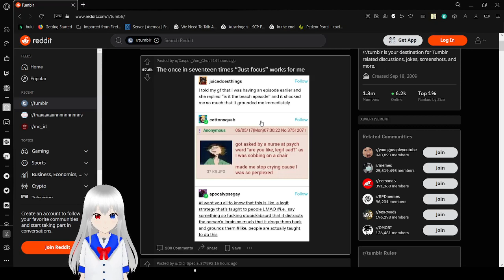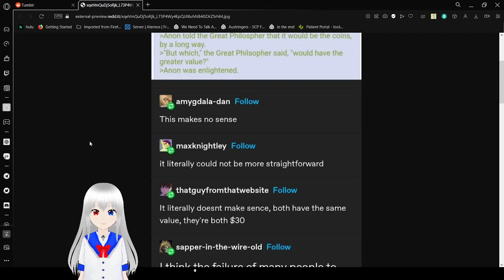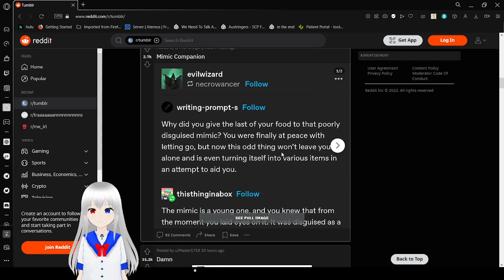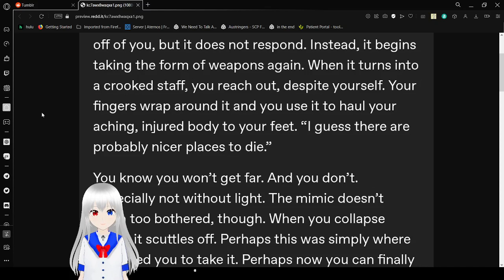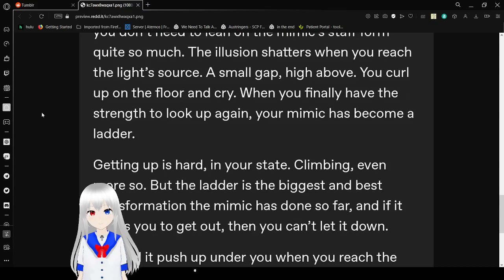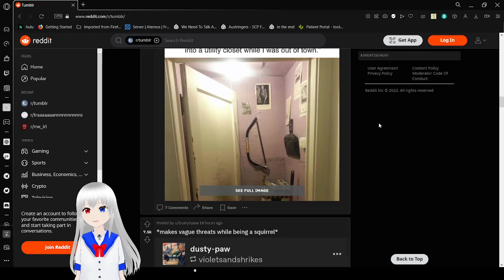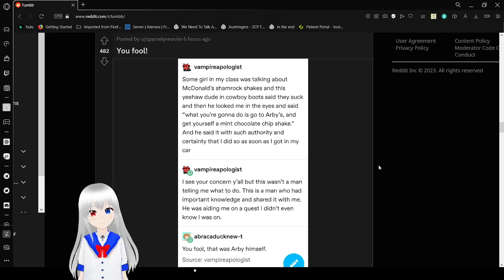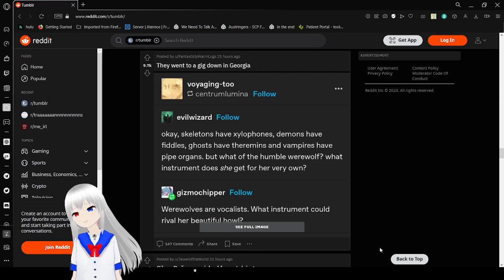yay more tumbling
wheeee